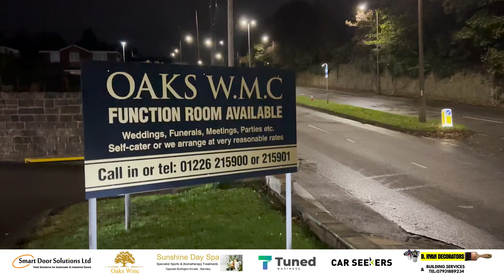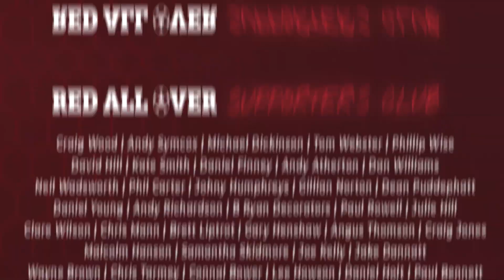Red All Over LIVE! | #284 Match Preview, Shrewsbury vs Barnsley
Red All Over is the football YouTube show where Barnsley fans, Joe, Alan, Andy, Josh and many more chat about their team, have friendly banter with opposition supporters, and enjoy the crazy rollercoaster ride that is supporting the Reds!